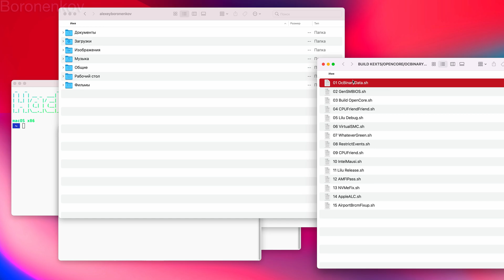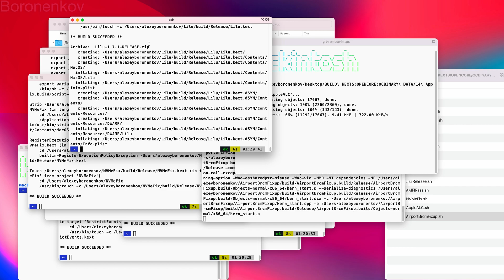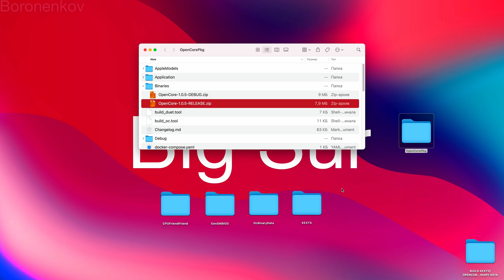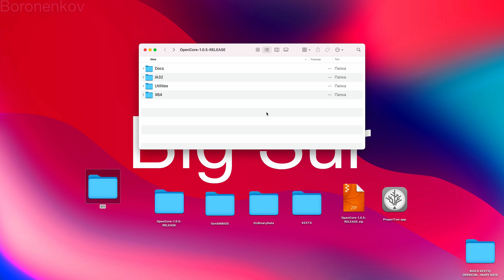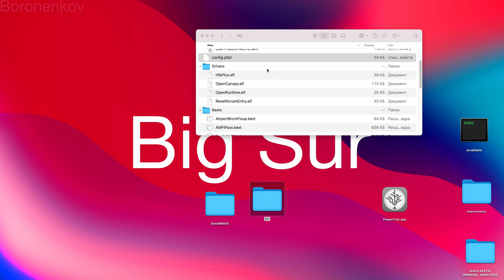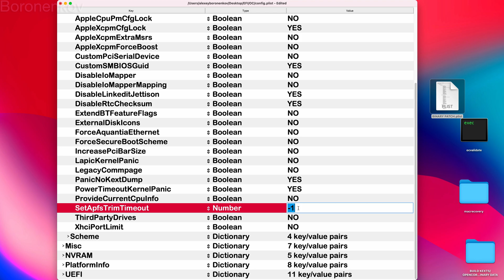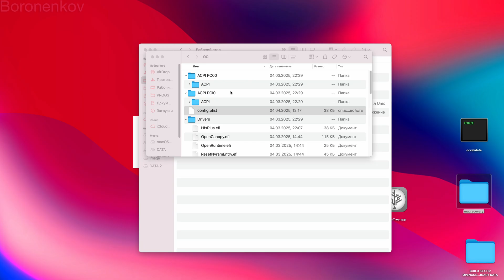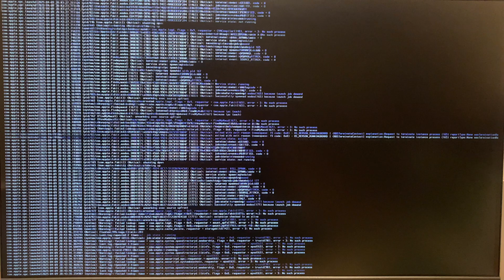🔥ЭТО ХАРДКОР, ДЕТКА:💥 СБОРКА ВСЕГО ЧЕРЕЗ ТЕРМИНАЛ!💥 HACKINTOSH - ALEXEY BORONENKOV | 4K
ВСË ПРО HACKINTOSH ЕСЛИ ВАМ ТРЕБУЕТСЯ УСТАНОВКА MACOS И/ИЛИ СБОРКА ПК, ОБРАЩАЙТЕСЬ В TELEGRAM!

Track: FanEOne, LØST SIGNAL, Nyukyung - Fear Of God (Magic Free Release)